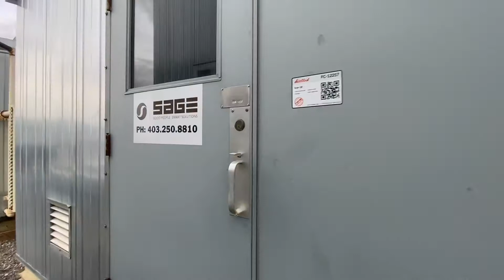Compressor 12257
100527